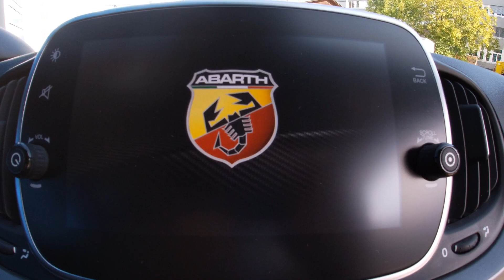retrocars.ch Abarth 595 Turismo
595 Abarth Turismo in a Shade of Grey neu bei uns Verfügbar.